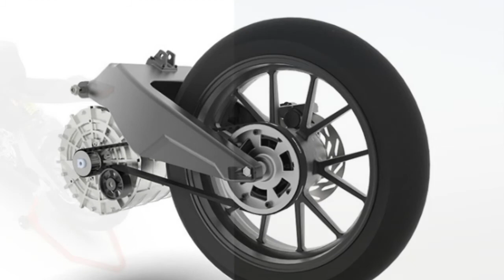Mankame EP 1 Electric Superbike Promises 500 km Range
A Bengaluru-based tech start-up called Mankame Automotive has started a crowdfunding program to build the Mankame EP-1, an electric sportbike which is claimed to eventually have a range of over 500 km on a single charge. The EP-1 will use a high density battery pack and compatible motor-controller combination giving it a total range of 480 km on a full charge, at speeds of 70 kmph on the highway, and a range of 500-550 km in the city, with active regenerative braking.

The Mankame EP-1 will have three riding modes with a maximum speed of 251 kmph

The liquid-cooled 18.4 kWh battery pack uses a combination of high-density Samsung cells that make up the entire battery pack, with dedicated Matrix BMS system to monitor and control individual cells providing high levels of safety and efficiency, the company, headed by Swapnil Mankame, says.